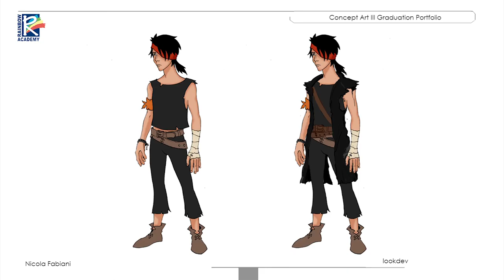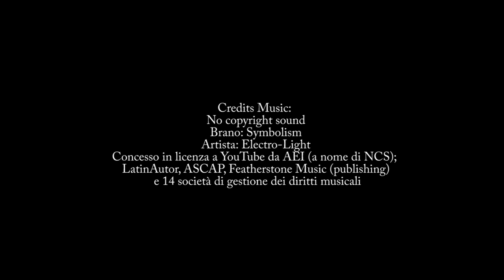Master Concept Art 3 Ed - Rainbow Academy - Students Portolio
Master in Digital Concept Art
Corso di Design e Colorazione 2D -  per appassionati di disegno tradizionale, con abilità artistiche e che hanno l’esigenza di approcciare alle nuove tecniche di design e colorazione 2D con Photoshop.